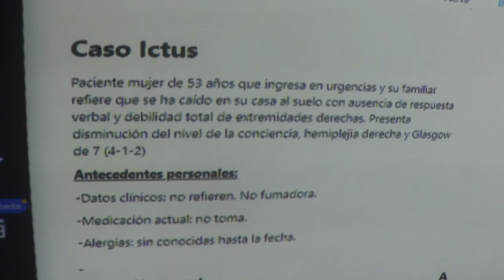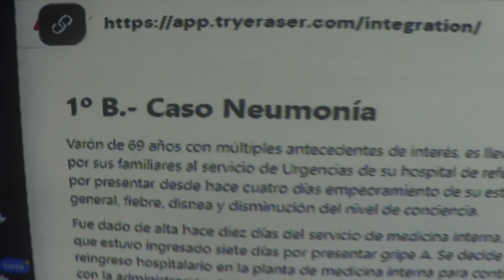El metaverso como herramienta docente - EXPERTOS CEU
La profesora de enfermería Inés González nos cuenta su experiencia con el uso del metaverso para que los alumnos preparen planes de cuidados. EN su asignatura tienen aulas digitalizadas donde el alumno además de trabajar en papel también tiene una plataforma dónde puede trabajar junto con sus compañeros para preparar esos planes que le servirán en su futuro inmediato.